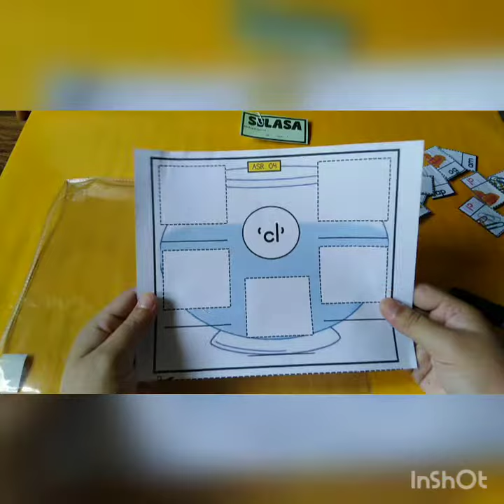Learning kit (ASR 1 - 27/7) Tc Ain